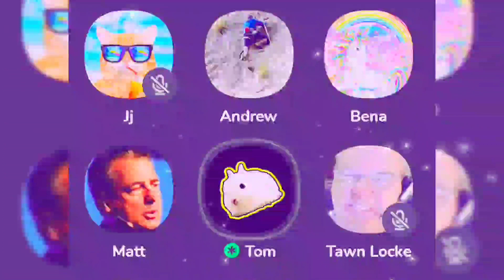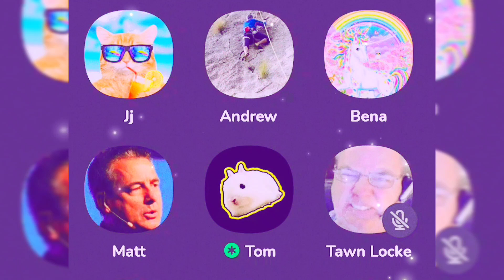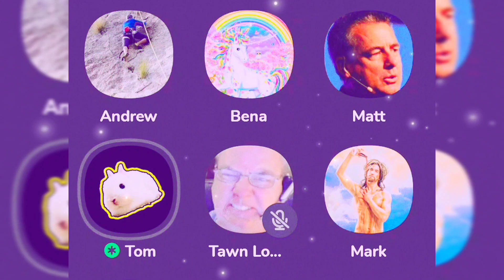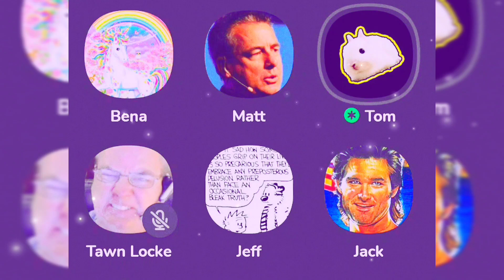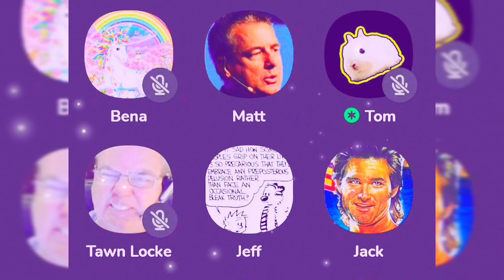Matt Slick vs Tom Presuppositional Apologetics Debate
Matt Slick debate with Tom Rabbittt on Clubhouse. Tom asks him about how to defend the first premise of the transcendental argument for god. Matt doesn't have a good replay and retreats in the end.

Matt Slick  is the creator and webmaster of the Christian website and ministry CARM, or "Christian Apologetics and Research Ministry." Slick is a Christian  who debates atheists and Muslims online reguarly using presuppositional apologetics